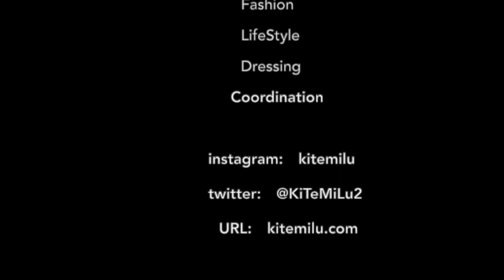歴代【UNIQLO】白シャツ着てみた ４選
今回はUNIQLOのシャツを使った着こなし４選を紹介いたします。
着用者165cm 50kgになります。
【Vest】
shirts :uniqlo×LEMAIRE
Vest:Uniqlo
Pants:dairiku
shoes:ジャランスリワヤ

【BEIGU pants】
shirts:Uniqlo×J.W.ANDERSON
Pants:kaiko
shoes:converse ct70

【denim pants】
shirts :uniqlo
Pants:uniqlo ワイドフィットカーブデニムパンツ
shoes:NIKE Air Force1

【ALL　white】
shirts :uniqlo×Jil sander
Inner:+J モックネックTシャツ
Pants:uniqlo U ワイドフィットジーンズ
shoes: Church's
0:00 opening
0:21 vest
1:21 denim pants
2:34 BEIGE pants
3:50 all white
5:15 ending
fashion blogサイト『kitemilu(kitemiru)』になります。
男女問わず、fashionやlifestyle等の情報発信mediaです。
ファッションだけでなく、ライフスタイル等も発信していきます。
着こなしや購入品紹介、現在持っているおすすめアイテム等もお届けする予定です。
ぜひお待ちいただけますと幸いです。